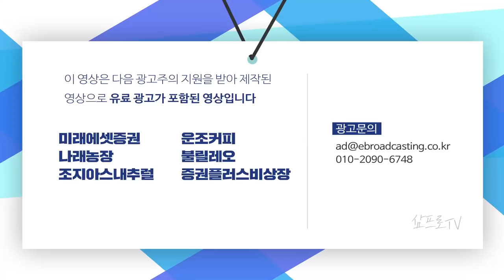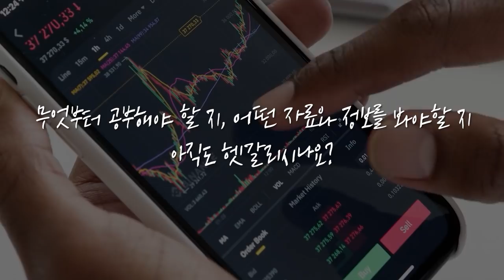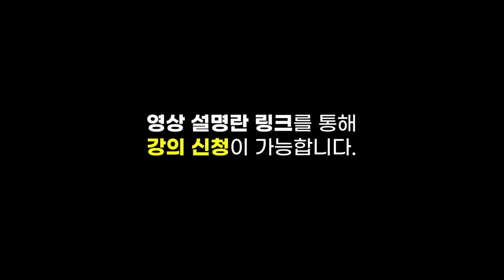[글로벌마켓 브리핑]최근 부진한 미국 빅테크 기업, 어떻게 진단해야 하나? f. 미래에셋증권 최홍석 선임매니저